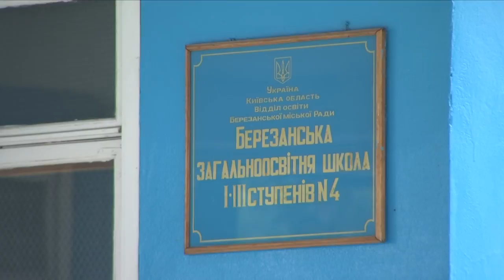Володимир Гройсман: Уряд передбачив ріст заробітної плати вчителів на 30%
Уряд передбачив ріст заробітної плати вчителів у наступному році на майже 30%. Про це заявив Прем’єр-міністр України Володимир Гройсман під час зустрічі із педагогічним колективом загальноосвітньої школи №4 м. Березань Київської області у п'ятницю.